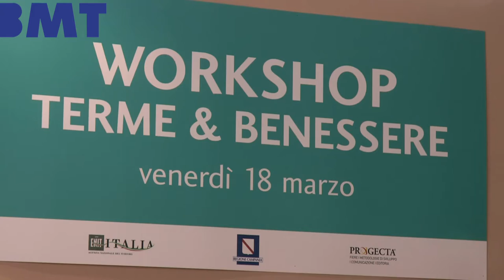BMT Napoli 2017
Questo video è stato realizzato da Metti il like alla nostra pagina FB

LATVDEIVIAGGI.IT LAVORA CON ALCUNI DEI MAGGIORI TOUR OPERATOR ITALIANI ED ENTI DEL TURISMO ESTERO. IN 16 ANNI LATVDEIVIAGGI.IT HA TOCCATO CIRCA 100 DESTINAZIONI NEL MONDO. SUL SITO IN HOME PAGE SONO PUBBLICATE 40 PUNTATE DELLA TRASMISSIONE DI VIAGGI E TURISMO E NELLA SEZIONE STRUTTURE TURISTICHE I VIDEO DI OLTRE 500 TRA VILLAGGI E ALBERGHI E RESORTS REALIZZATI IN TUTTO IL MONDO. INOLTRE REALIZZIAMO VIDEO PROFESSIONALI CON L'AUSILIO DI UN DRONE RADIOCOMANDATO E ULTRA STABILIZZATO .
Latvdeiviaggi è lo studio di produzione leader in Italia , che fornisce servizi per i clienti in Europa e nel resto del mondo. L'innovazione è la base del nostro lavoro, utilizzando le più recenti tecnologie e le attrezzature per spingere costantemente i confini di eccellenza e di creatività.
Un impareggiabile livello di qualità si ottiene con un team di personale esperto, tra cui: i produttori cinematografici, Film & Photo Editor, amministratori, direttori della fotografia, Fotoritoccatori professionali, Colore livellatrici e suono ingegneri che lavorano su ogni produzione.
An unparalleled level of quality is achieved by having a team of expert personnel including: Film Producers, Film & Photo Editors, Directors, Cinematographers, Professional Retouchers, Colour Graders and Sound Engineers working on every production.
Heation and production of videos and advertising